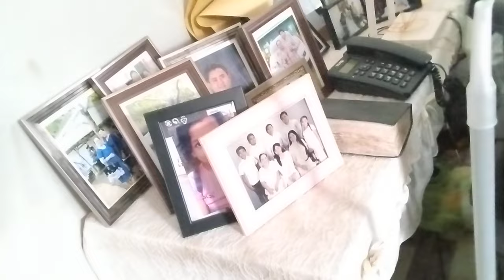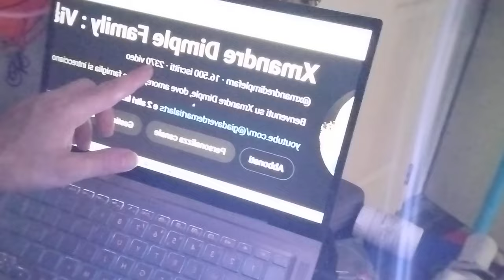Welcome to the Funhouse! Xmandre Dimple Family Home Tour - Get Ready for Chaos! 🇵🇭❤️🇮🇹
insta360 x4 insta360 insta360 x3  @insta360 Welcome to the Funhouse! Xmandre Dimple Family Home Tour - Get Ready for Chaos!

Welcome to our Pinoy Paradise! 🇵🇭 🇮🇹

We're the Xmandre Dimple Family - a blend of Italian and Filipina living the dream in the Philippines!  We love creating videos that share our fun, crazy life, from Filipino food adventures (spoiler alert: Dimple might win the cooking battles!) to chaotic family game nights (seriously, bath time is an experience!).

Sure, we have our cultural differences (like, who knew using the bathroom could be such an adventure?), but one thing unites us: love! It knows no nationality and has no boundaries.

P.S. We also do fun live streams and trendy Shorts, so stick around and see what kind of trouble we get into next!

funhouse! xmandre dimple family home tour
happy family home tour
family house house tour
our happy family home tour
our family house tour
ms family new home tour
family channel home tour
house tour family of 18
simple family house tour
mandir ideas in kitchen
house tour family of 6

 xmandredimplefamily
 xmandreguitar

1)This video has no negative impact.